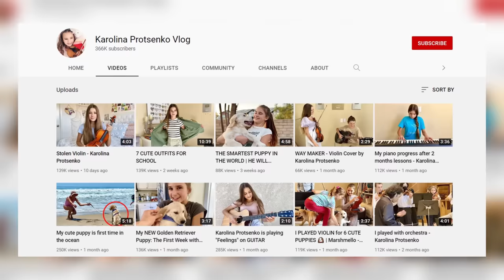What happened to Karolina Protsenko? What is she doing now?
In an industry where celebrities come and go all the time, it’s actually difficult to stumble upon someone whose talent isn’t mere publicity. That being said, there’s still hope for those who want to support unbelievably talented people, while also enjoying the wholesome and compelling music which comes with it.

We'll try to answer to questions below in this video:
Who is Karolina Protsenko from America's Got Talent?
Where is Karolina Protsenko today?
What happened to Karolina Protsenko?
How old is Karolina Protsenko from AGT?
How tall is Karolina Protsenko?
How rich is Karolina Protsenko from America's Got Talent?
Where does Karolina Protsenko live?
Who is Karolina Protsenko boyfriend today?
What is Karolina Protsenko ethnicity and nationality?